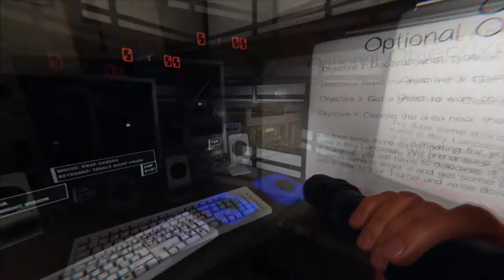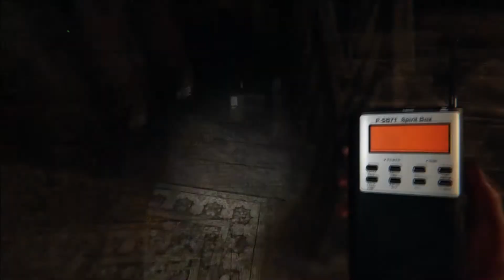It Found Me! | Phasmophobia: Professional Bleasdale Farmhouse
Want to connect with other fans and members of the Shock & Awe Gaming family?

Check out other great series from SilentProtagonist!